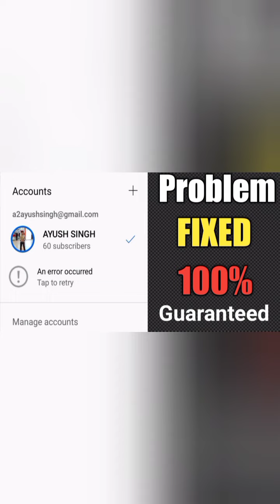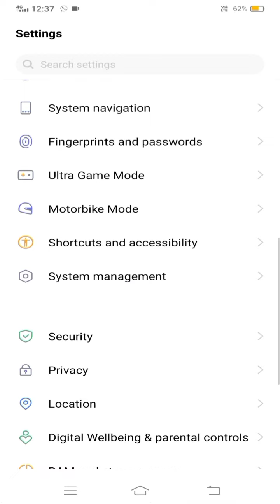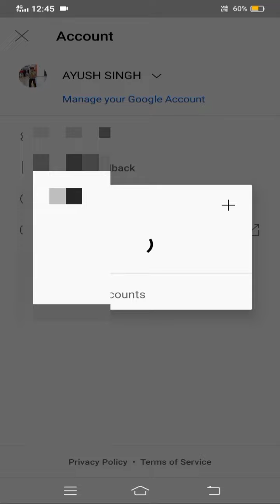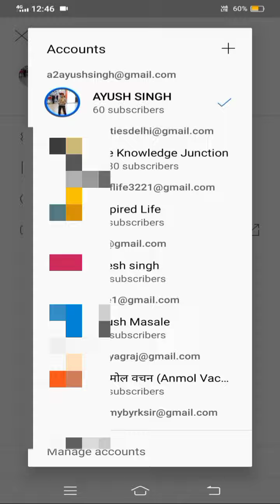Multiple gmail account login problem/error on YT.Other accounts not showing how to solve problem.